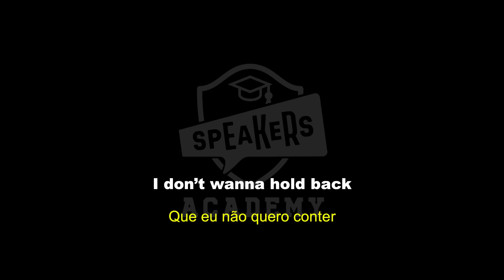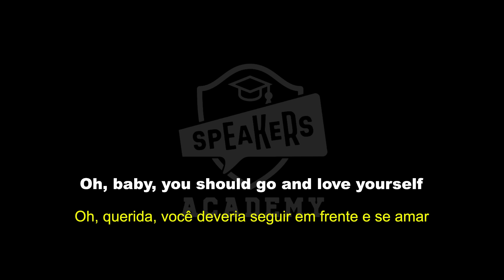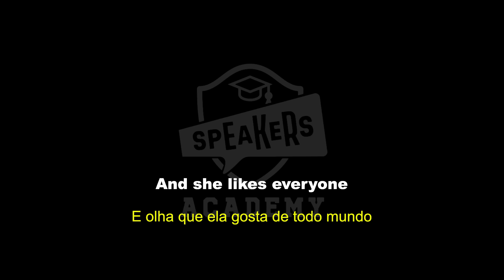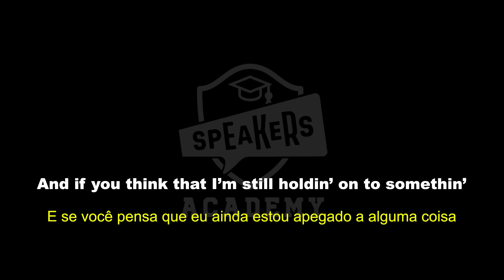Love Yourself-Justin Bieber (Lyrics) (Tradução)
🎧  Love Yourself-Justin Bieber (Lyrics) (Tradução/Legendado)

➠☼ LYRICS

And, baby, I've been movin' on
And I think you should be somethin'
I don't wanna hold back
Maybe you should know that
My mama don't like you
And she likes everyone
And I never like to
Admit that I was wrong
I fell in love, now I feel nothing at all
And if you think (you think) that I'm (that I'm) still holdin' on to somethin'

• Speakers Academy•